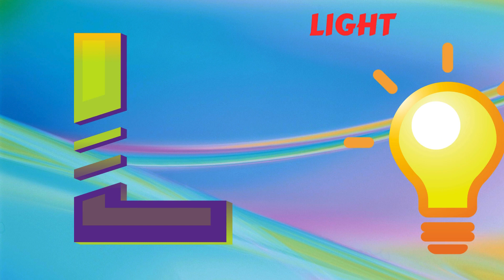Abc Song | Abc Phonics Song For Toddlers | Alphabet Song for Kids | A for Apple | Nursery Rhymes